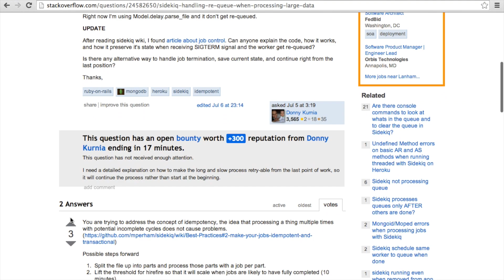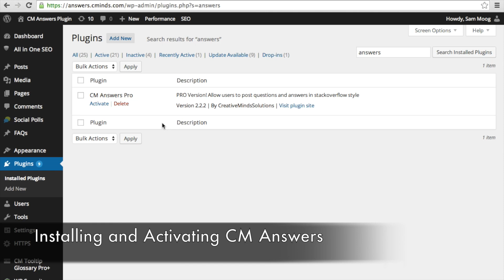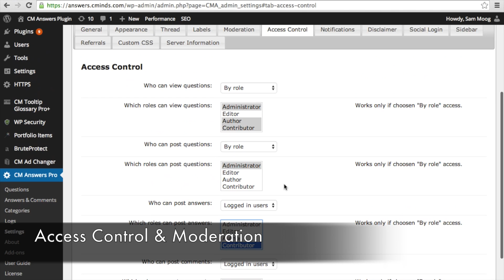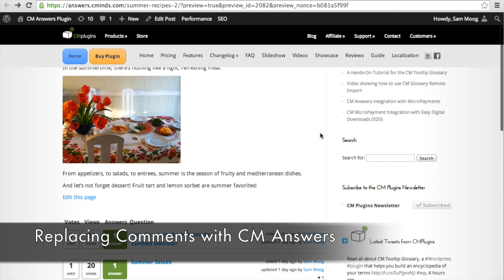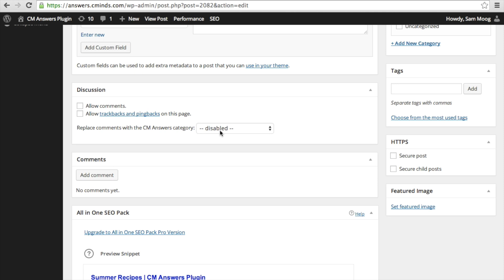Learn how to create, post, develop a Q&A questions answers Wordpress blog system Plugin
CM Answers is a plugin for WordPress that enables users to post questions and answers (Q&A) in a Stackoverflow style. Plugin also includes social media registration using Facebook, LinkedIn or Google+, Twitter & Microsoft Live authentication. The CM Answers discussion forum plugin has many other unique features which allow administrators to customize it according to his or her
needs.

Easily publish a Questions and Answers Forum on your WordPress site. Dashboard provides options to moderate discussions, control answer sorting, authorship permissions, and auto-approvals.
Automatically create Question and Answer List pages with display settings for sorting according to the most responses, the most views or the most user votes. Supervise each question asked or answered to help keep the discussion on topic, the conversation relevant and the debate alive.